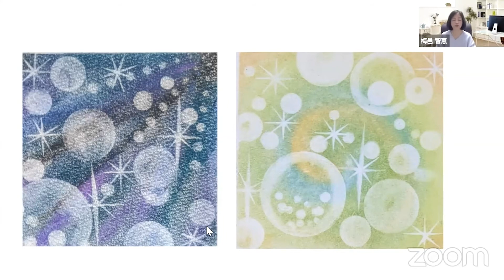未来に向かって現状を変えたいな ｜ 梅邑智恵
■パステルアート・ヒーリングアートをお伝えするチャンネルです。【毎日更新】

パステルアート・ヒーリングアートの描き方や、パステル画材の使い方、そして、ヒーリングアートをお仕事にしていく方法などを、分かりやすくお伝えしていきます。
■ライブ配信を毎週行っています。

★火曜日：パステルチューズデーライブ配信２１時から
こちらは、限定公開でのライブ配信になります。
ヒーリングアート、インナーチャイルド、セルフヒーリング、そして、ヒーリングアートをお仕事にして行く秘訣など、有料級の内容を、無料でライブ配信しています。
限定配信ですので、下記へご登録いただいた方のみ参加出来ます

★水曜日：パステルウェンズデーライブ配信は、生描きライブ
その場でアートを描いていきます。
★金曜日：パステルフライデーライブ配信は、Q&A、対談、ライブ瞑想などを行っていきます
（＊水・金は、一般公開ライブです）

【パステルアート】【ヒーリングアート】の描き方、お仕事にする方法を知りたい方、ライブ配信を見逃したくない方は、ぜひチャンネル登録をお願いいたします。

１１日間最後までご受講いただきますと、ヒーリングアートが描けます。

【関連語句】

【関連動画】